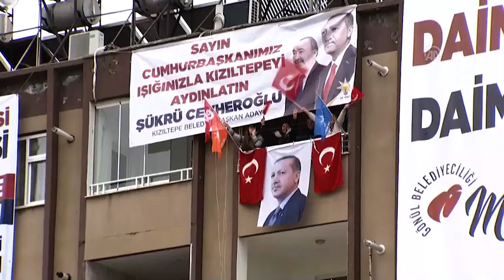AK Parti Mardin ve Siirt Mitingi